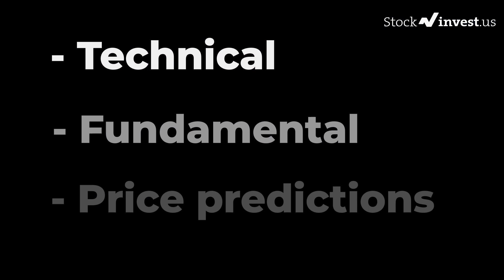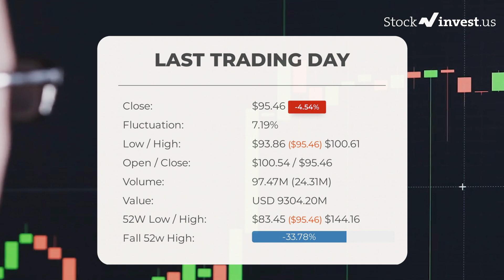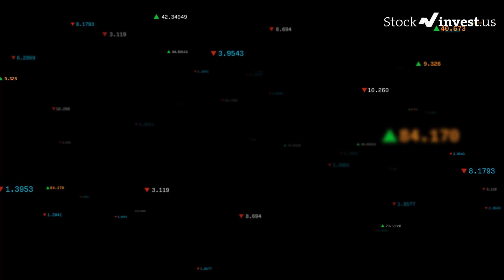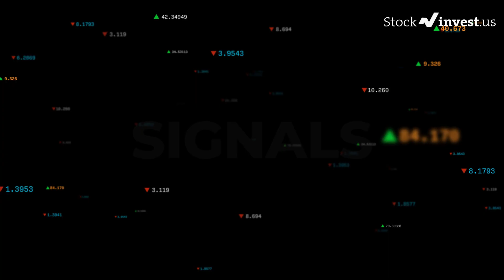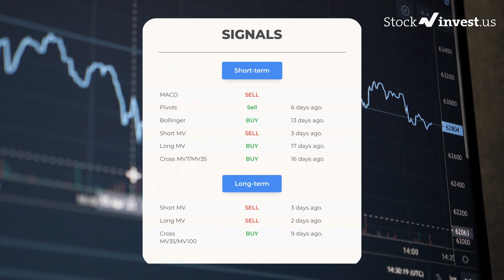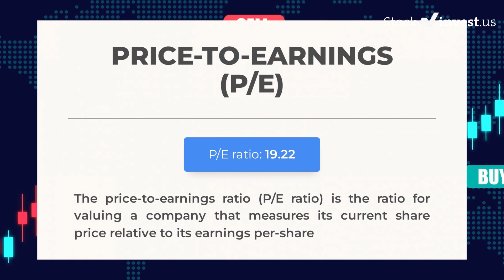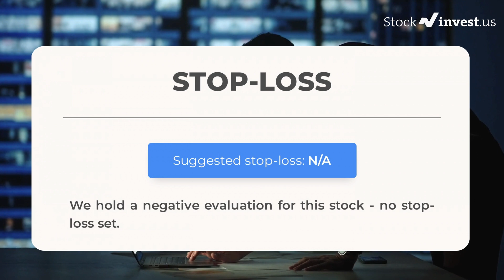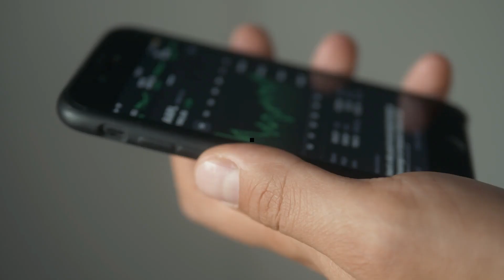GOOG Price Predictions - Alphabet Stock Analysis for Friday, February 10th 2023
Alphabet, Inc. Class C Corporation Stock Prediction and Forecast [GOOG]

GOOG price prediction was made on February 10th, 2023.

We go over the GOOG stock - Alphabet Inc Class C stock and give our stock price prediction on the GOOG stock, our GOOG stock price analysis, and stock price forecast on GOOG for Friday, February 10th 2023

GOOG Stock Analysis - Alphabet Inc Class C Stock Price Prediction for Friday, February 10th 2023

GOOG STOCK: THIS IS A GOOG STOCK PRICE PREDICTION, GOOG STOCK PRICE ANALYSIS, AND A GOOG STOCK PRICE FORECAST VIDEO.